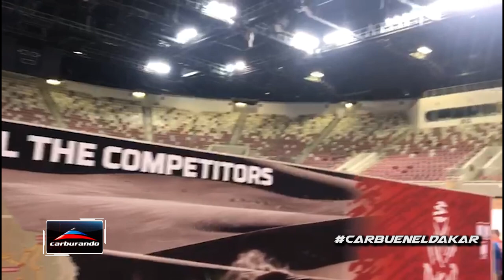Rally Dakar 2022 | ¿Cómo y dónde se acreditan los participantes?